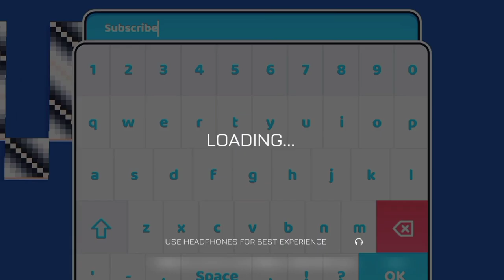[Music Racer] Rush E by Sheet Music Boss (Legacy)